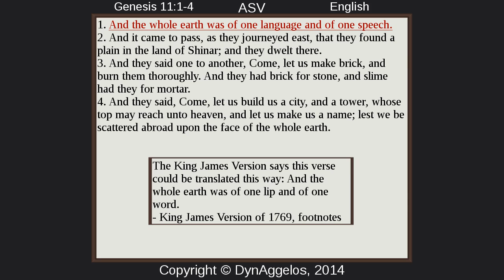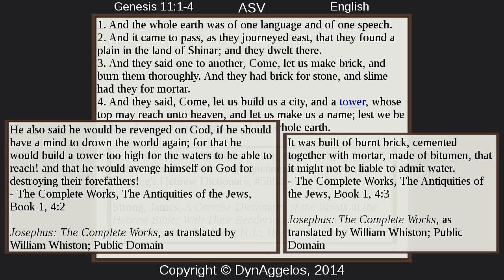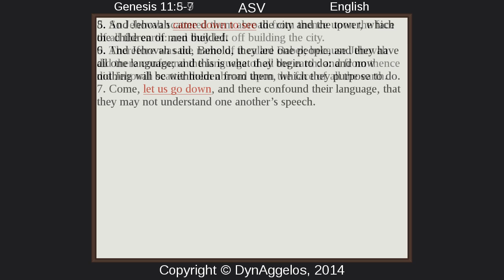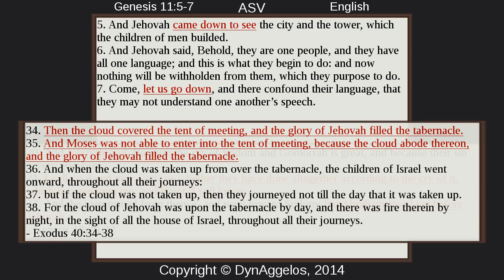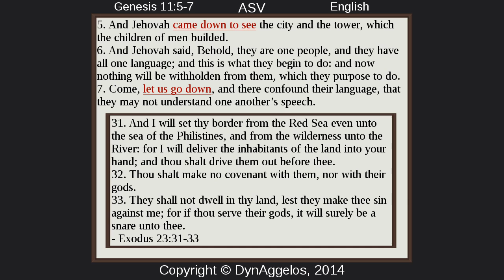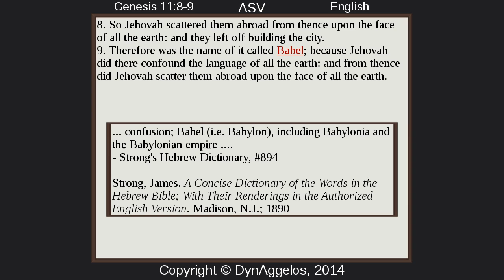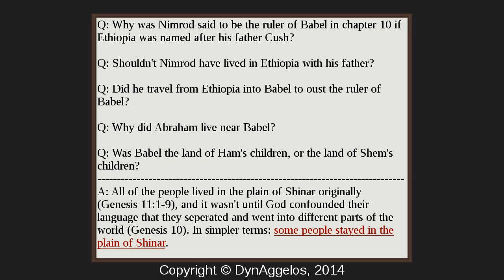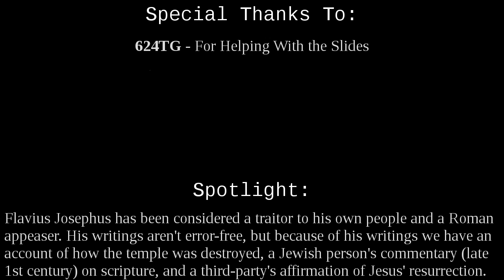Babel and It's Tower: Defiance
In this video we'll study Genesis chapter 11, verses 1-9. We'll look into why the people built Babel (and the tower of Babel), and we'll also go over the people's rebellion. Along the way I'll try to address the issue (or concern) some people might have with God being portrayed as human-like in scripture. Finally, let's tie all three parts of this video together and see why this account is important when trying to understand Genesis chapters 10 (the dispersion of the nations) and 11 (the genealogy of Abram; the descendants of Shem).

Note: All scripture texts in this video are from the American Standard Version (1901), unless otherwise specified. Sometimes verse numbers are excluded, text reformatted, grammatical errors corrected, and so on for easier reading.

Extra Information:

| This article agrees with me about when the nations spread out.